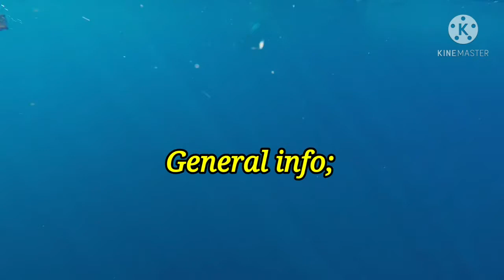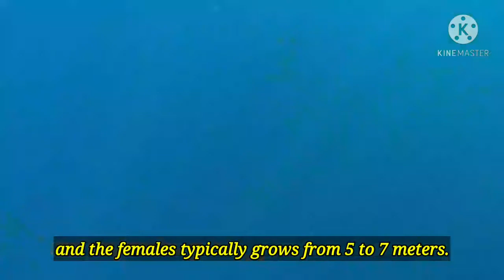KIller whale or orca is the largest member of the dolphin family. / AnimalZ worlds ( animals A-Z ).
KIller whale or orca is the largest member of the dolphin family. / Animalz worlds ( animals A-Z ). March 15, 2021.
- The killer whale is known also as Orca. It is the largest dolphin. It is classified as a toothed whale belonging to the oceanic dolphin family. Killer whales in general have a diverse diet. Different populations often specialize in particular types of prey. They are carnivorous. Some feed exclusively on fish while others hunt other species of dolphin. They have been known to attack baleen whale calves and even adult whales.Killer whales are apex predators as no animals prey on them.
The killer whales or orcas are apex predators as no animals prey on them. They can be found in each of the world's oceans from the arctic, antarctic to the tropical seas. Absent only from the baltic, black seas and areas of the arctic. Killer whales are highly social. A group of them is called a pod.

Wild Orca Killer Whales Swimming in HD - Compilation